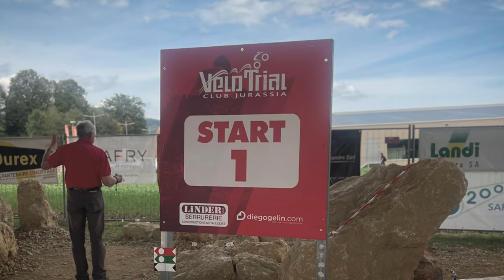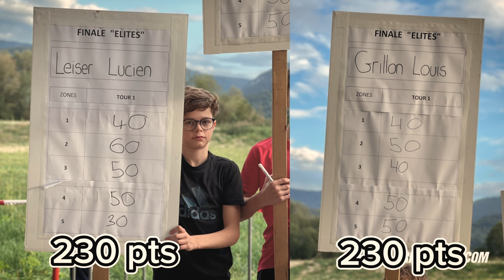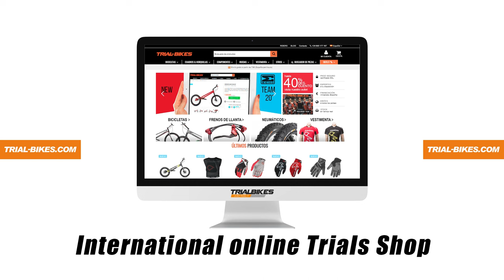Final Elite - Louis Grillon || UCI TRIALS C1 DELÉMONT || Trial-Bikes.com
🎥 VÍDEO - FINAL ÉLITE  TRIAL BICI 2023 COPA SUIZA C1 16/09/2023

TB RIDER:
LOUIS GRILLON 🇫🇷

TRIAL-BIKES.COM, LA TIENDA ONLINE DE TRIAL BICI LÍDER EN EL MUNDO.
TrialBikes te ofrece desde el año 2009 un amplio catálogo con las mejores marcas de bicicletas de trial y Bike Trial.

Además, un servicio rápido y un asesoramiento premium, por auténticos apasionados del Trial Bici.

🎥VIDEO - ELITE FINALS UCI TRIALS SWISS CUP  C1 2023

TB RIDER: LOUIS GRILLON 🇫🇷

TRIAL-BIKES.COM, THE WORLD´S LEADING ONLINE BIKE TRIALS SHOP
Since 2009, TrialBikes has been offering you an extensive catalog of the best trials bikes brands and Bike Trials.
In addition, we provide fast service and premium advice from genuine Bike Trials enthusiasts.